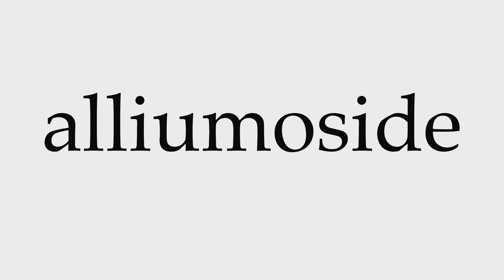How to Pronounce alliumoside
This video shows you how to pronounce alliumoside